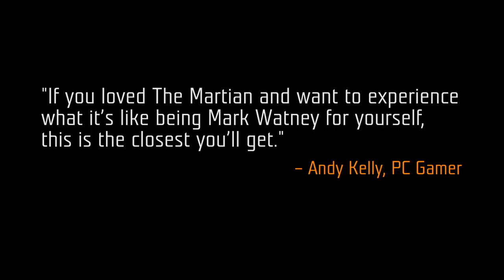Take On Mars Europa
Take On Mars places you right in the middle of mankind’s most exciting undertaking. Start out in the seat of a rover operator, finish as the first human to have ever set foot on the Red Planet.